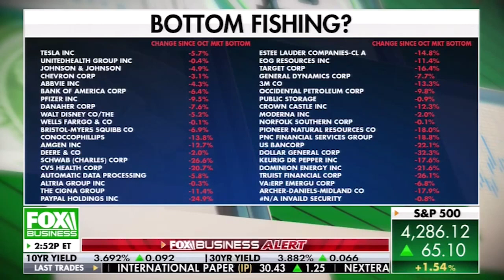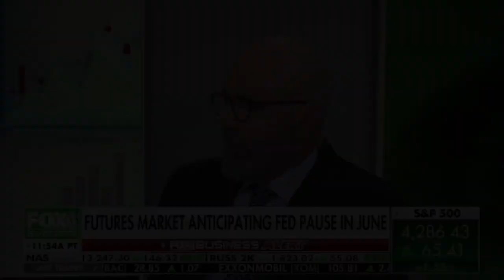Buying the stock market losers - What you need to know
David joins Fox Business anchor and host of Making Money Charles Payne to discuss bottom fishing for stocks